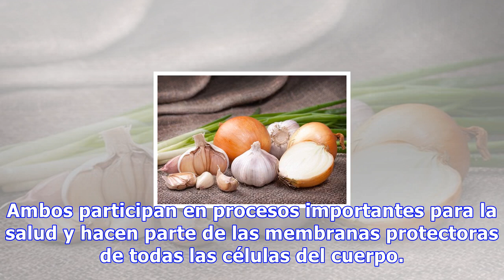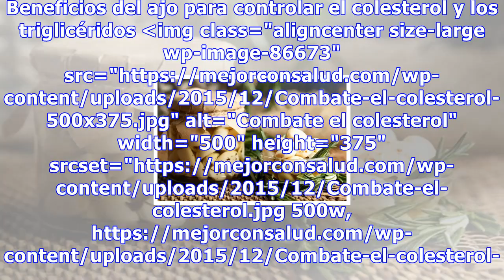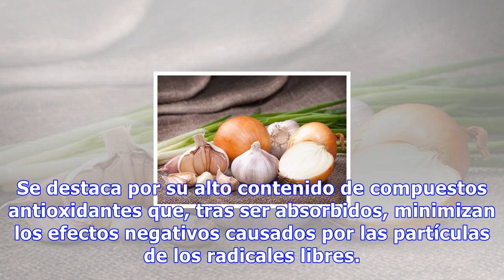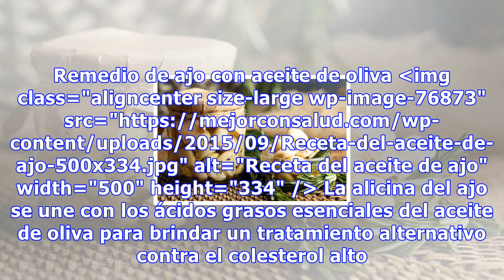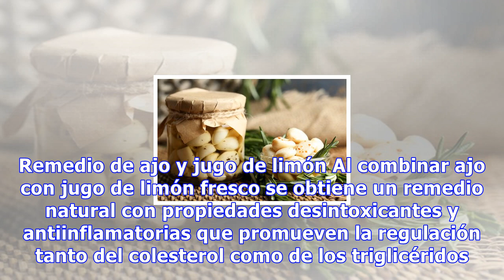Cómo preparar remedios con ajo para reducir el colesterol y los triglicéridos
Cómo preparar remedios con ajo para reducir el colesterol y los triglicéridos Además de tener un efecto vasodilatador y anticoagulante, el ajo cuenta con sustancias como la alicina, cuyas propiedades depurativas y antiinflamatorias también favorecen el control de la hipercolesterolemia 869 Compartid...